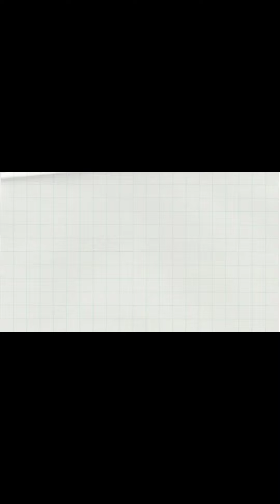Balagbag Falls, Real Quezon